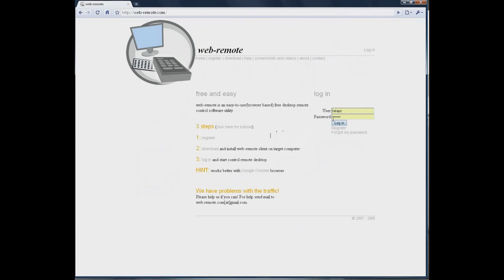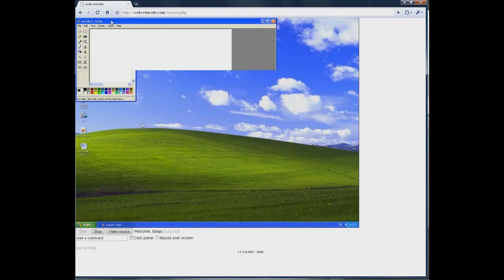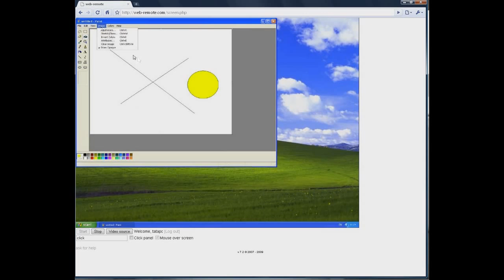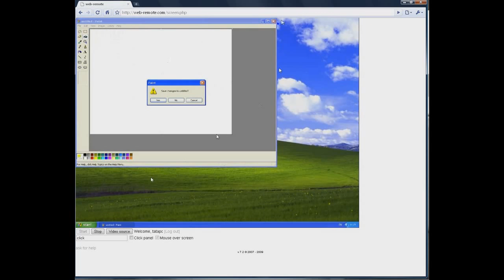web-remote, remote by browser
How to control a computer remotely by browser?

With web-remote you can control a computer from anywhere, you can view live images from webcam or other video source.

What is web-remote?

web-remote is a desktop remote control software. It's also free and easy-to-use.

What is different at web-remote?

web-remote works on any OS because it's browser based and doesn't need plugins for browsers.
You can use web-remote on pocket pc with opera mobile browser, like in this video ), for access your computer from pocket pc or smartphone.

Why use web-remote?

You can have a lot of advantages, for example:
- You don't need IP from remote computer.
- You can view live images from webcam, tv tuner or other video source.
- You can view your pet when you are at work.
Why should I trust web-remote?

-web-remote has an advanced system of security.
-we offer free support and help.
-web-remote was awarded numerous prizes at many competitions.